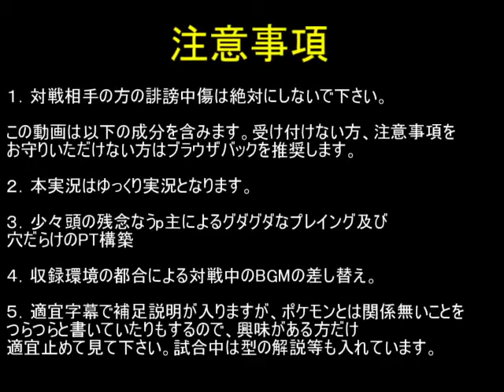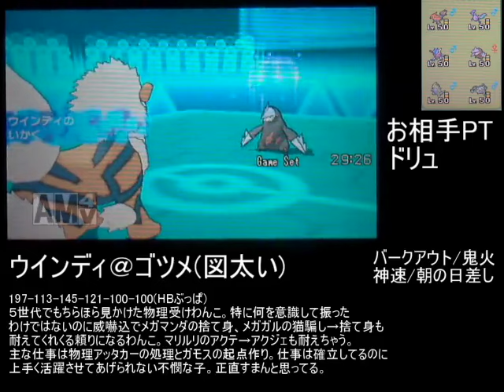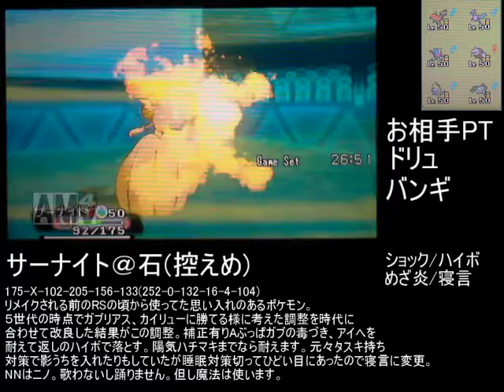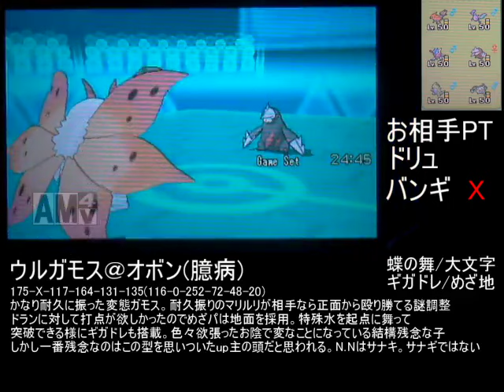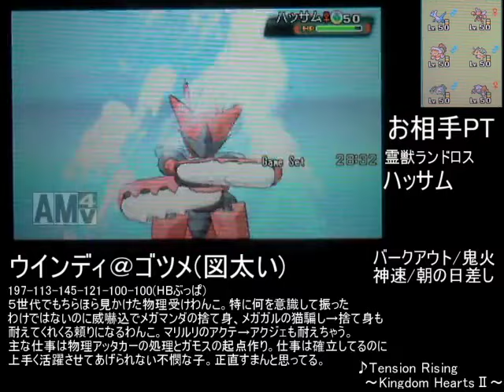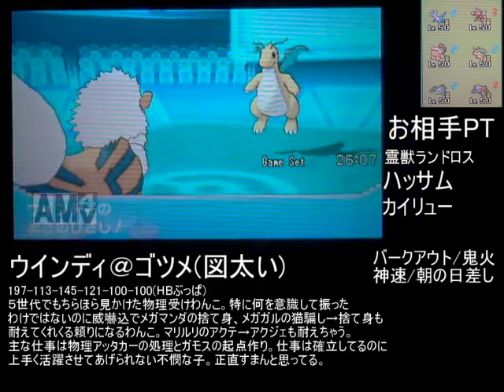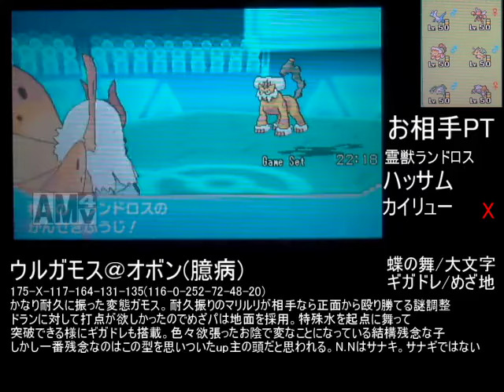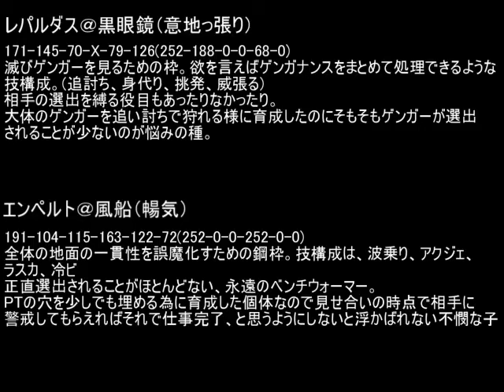【ポケモンORAS】嘘、私のレート低すぎ！？（初期値）【ゆっくり実況】 1